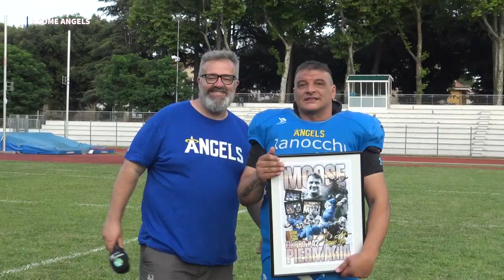A COME ANGELS - 6° PUNTATA